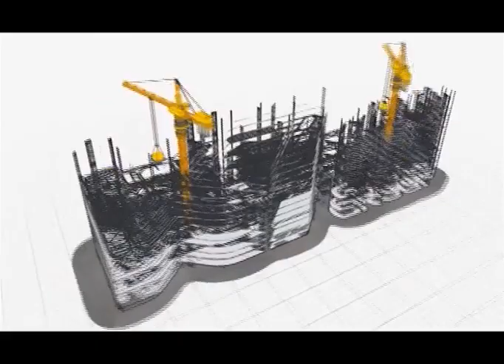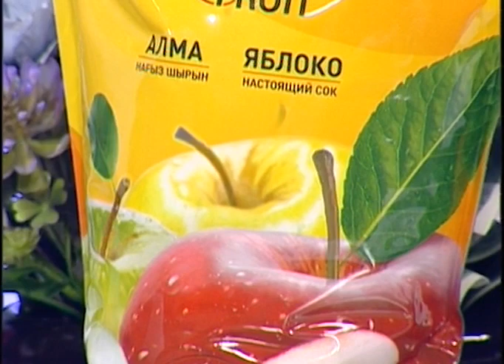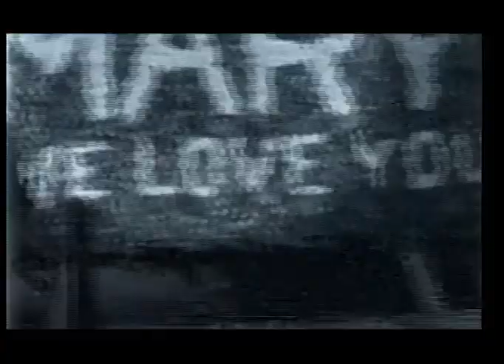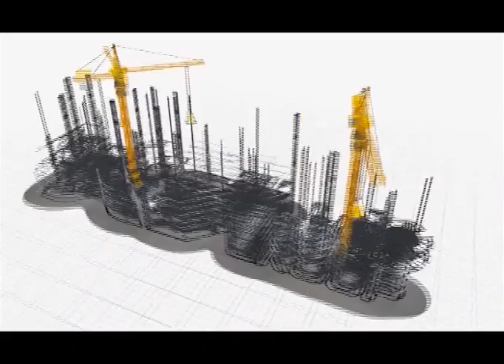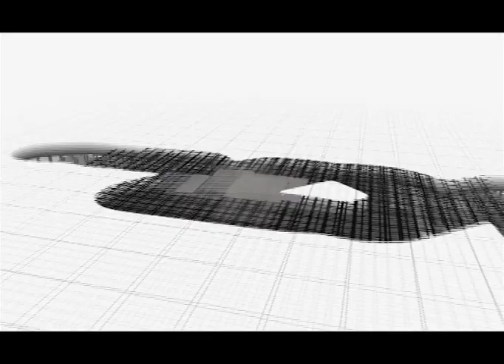Новое утро (Рика ТВ) от 24 июня 2022 года